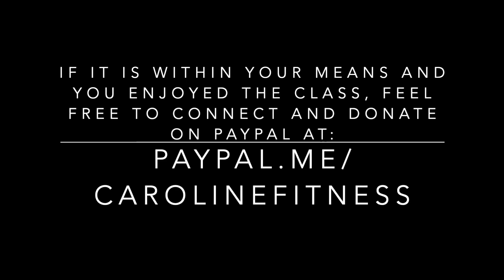Workout from Home: Yoga Fitness Circuit with Caroline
Hello from Las Vegas! Today's workout is a fitness workout with a yoga base- in fact, everything you do will be a posture from yoga, but formatted to work your strength and cardio. This class has a number of crow and side crow arm balances, so if those are new for you make sure to watch the modifications I offer.

I encourage you to pause the video at each exercise so that you have time to fully complete each set. Enjoy!

Thank you and enjoy this new workout!